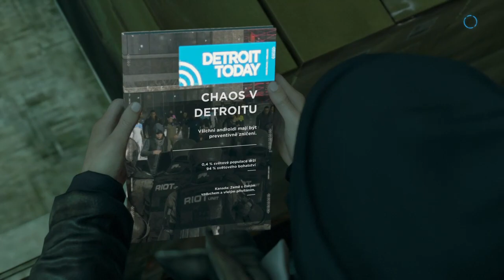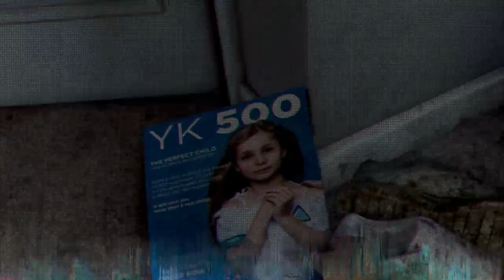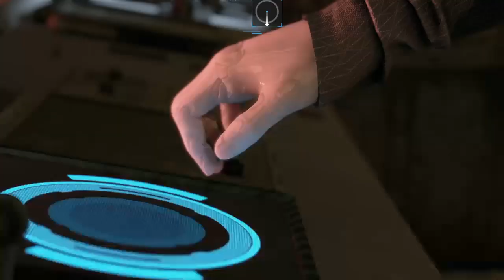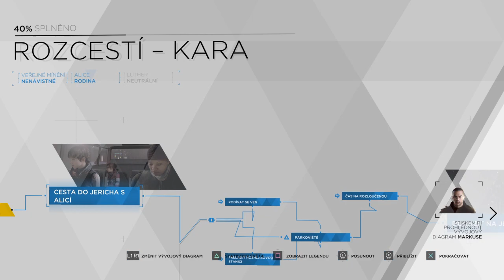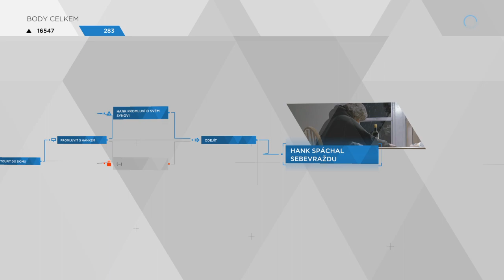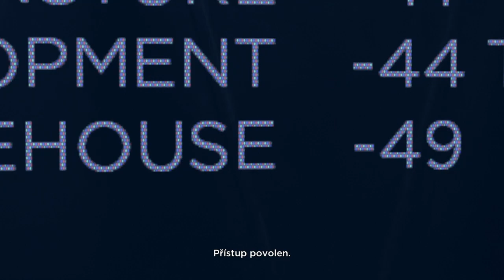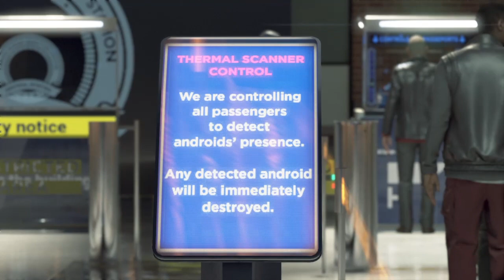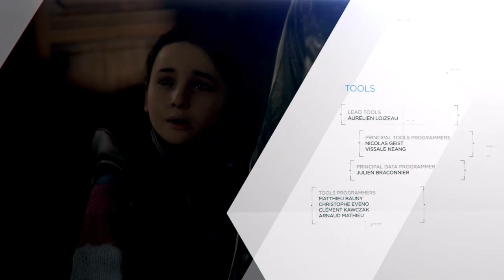CZ/SK Detroit Become Human Lets Play - Part6 - Velké vítězství ?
Závěrečný díl mého průchodu hrou Detroit Become Human